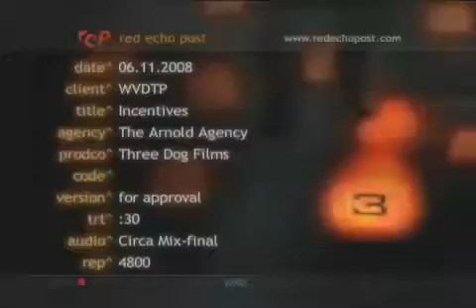Raze Incentives And Personality Campaign TV Spot 1